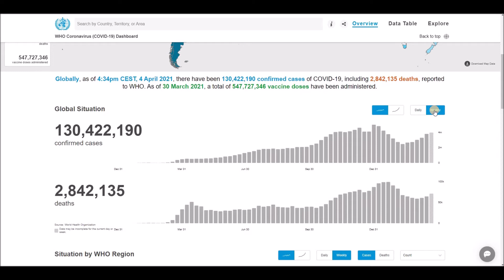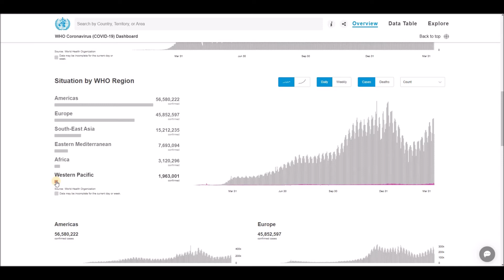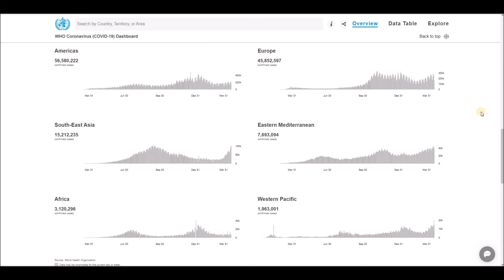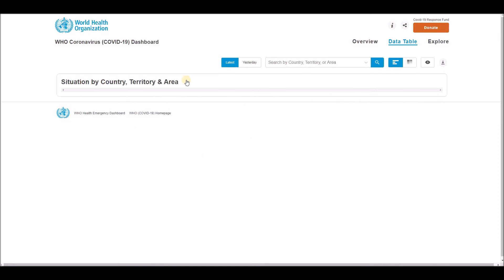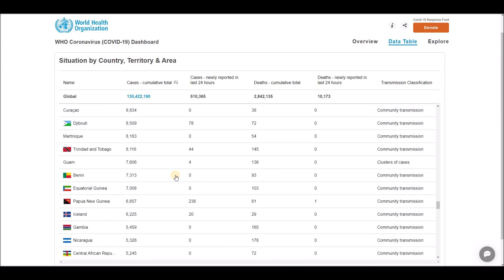WHO Coronavirus Disease (COVID-19) Dashboard Overview of today (4:34pm CEST, 4 April 2021)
Globally, as of 4:34pm CEST, 4 April 2021, there have been 130,422,190 confirmed cases of COVID-19, including 2,842,135 deaths, reported to WHO. As of 30 March 2021, a total of 547,727,346 vaccine doses have been administered.

World Health Organization (WHO) - Coronavirus Disease (COVID-19) Dashboard Overview (4:34pm CEST, 4 April 2021), Global Situation, Situation by Regions, Situation by Country, Territory or Area, Cases - cumulative total, Cases - newly reported in last 24 hours, Transmission Classification, Vaccination, Deaths - cumulative total, Deaths - newly reported in last 24 hours and Transmission Classification.

List of all countries:
Afghanistan
Albania
Algeria
Andorra
Angola
Antigua and Barbuda
Argentina
Armenia
Australia
Austria
Azerbaijan
Bahamas
Bahrain
Bangladesh
Barbados
Belarus
Belgium
Belize
Benin
Bhutan
Bolivia
Bosnia and Herzegovina
Botswana
Brazil
Brunei
Bulgaria
Burkina Faso
Burundi
Côte d'Ivoire
Cabo Verde
Cambodia
Cameroon
Canada
Central African Republic
Chad
Chile
China
Colombia
Comoros
Congo (Congo-Brazzaville)
Costa Rica
Croatia
Cuba
Cyprus
Denmark
Djibouti
Dominica
Dominican Republic
Ecuador
Egypt
El Salvador
Equatorial Guinea
Eritrea
Estonia
Eswatini (fmr. "Swaziland")
Ethiopia
Fiji
Finland
France
Gabon
Gambia
Georgia
Germany
Ghana
Greece
Grenada
Guatemala
Guinea
Guinea-Bissau
Guyana
Haiti
Holy See
Honduras
Hungary
Iceland
India
Indonesia
Iran
Iraq
Ireland
Israel
Italy
Jamaica
Japan
Jordan
Kazakhstan
Kenya
Kiribati
Kuwait
Kyrgyzstan
Laos
Latvia
Lebanon
Lesotho
Liberia
Libya
Liechtenstein
Lithuania
Luxembourg
Madagascar
Malawi
Malaysia
Maldives
Mali
Malta
Marshall Islands
Mauritania
Mauritius
Mexico
Micronesia
Moldova
Monaco
Mongolia
Montenegro
Morocco
Mozambique
Myanmar (formerly Burma)
Namibia
Nauru
Nepal
Netherlands
New Zealand
Nicaragua
Niger
Nigeria
North Korea
North Macedonia
Norway
Oman
Pakistan
Palau
Palestine State
Panama
Papua New Guinea
Paraguay
Peru
Philippines
Poland
Portugal
Qatar
Romania
Russia
Rwanda
Saint Kitts and Nevis
Saint Lucia
Saint Vincent and the Grenadines
Samoa
San Marino
Sao Tome and Principe
Saudi Arabia
Senegal
Serbia
Seychelles
Sierra Leone
Singapore
Slovakia
Slovenia
Solomon Islands
Somalia
South Africa
South Korea
South Sudan
Spain
Sri Lanka
Sudan
Suriname
Sweden
Switzerland
Syria
Tajikistan
Tanzania
Thailand
Timor-Leste
Togo
Tonga
Trinidad and Tobago
Tunisia
Turkey
Turkmenistan
Tuvalu
Uganda
Ukraine
United Arab Emirates
United Kingdom
United States of America
Uruguay
Uzbekistan
Vanuatu
Venezuela
Vietnam
Yemen
Zambia
Zimbabwe